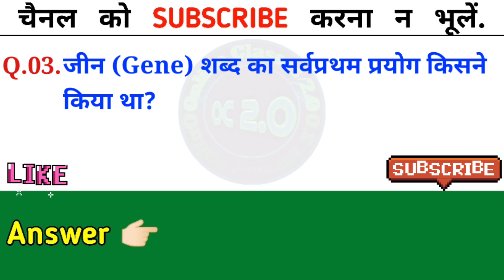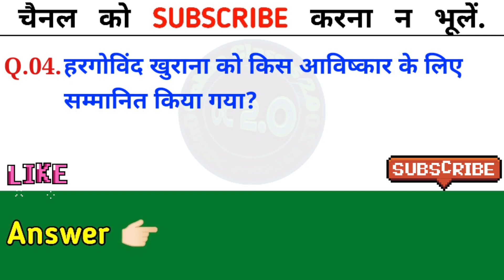Set-117 | Science Gk in hindi | विज्ञान | General Science | Gk Questions Answers | Biology